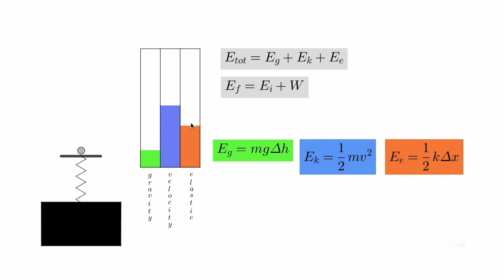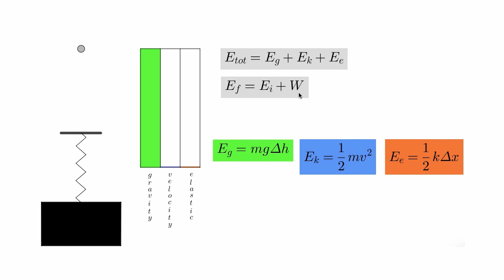חוק שימור אנרגיה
אחד החוקים החשובים ביותר בפיזיקה הוא חוק שימור אנרגיה. בעזרת פיתוחים מתמטיים נוכל לתאר סוגים שונים של אנרגיה (אנרגיית גובה, אנרגייה קינטית, אנרגיה אלסטית ועוד) ולראות כיצד האנרגיה ״מתגלגלת״ ממצב למצב.
השימוש בחוק שימור אנרגיה מייעל ומזרז את העבודה, וזה כמובן בא על חשבון מידע ש״נאבד״.
חשוב מאוד להכיר את היתרונות והחסרונות בפתרון בעזרת שיקולי אנרגיה לעומת פתרון בעזרת שיקולי כוחות.